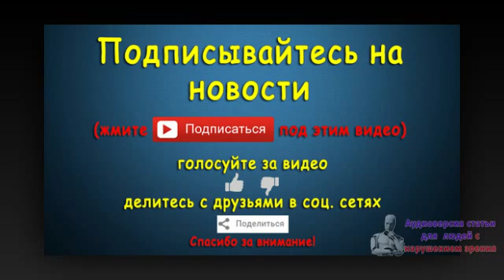BMW: изъятие еды на границе не отразится на планах выступления в РФ. Новости 27 авг 10:01